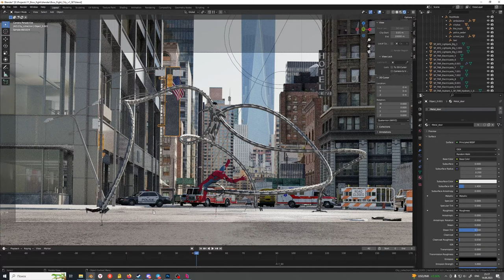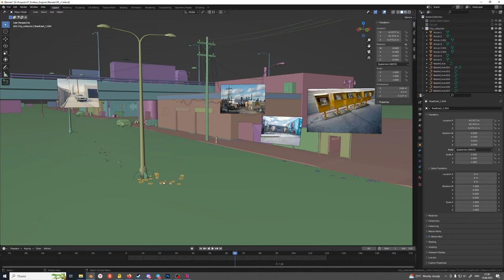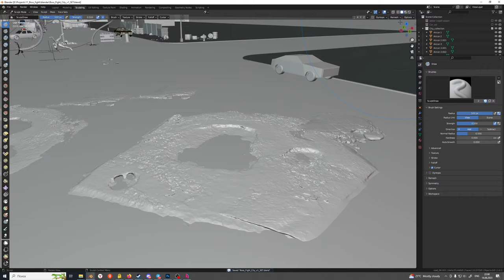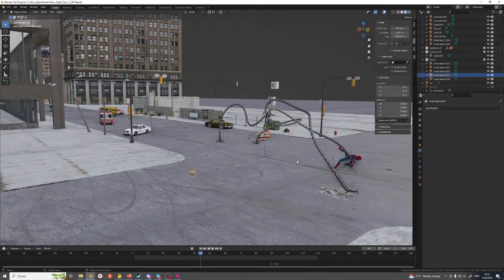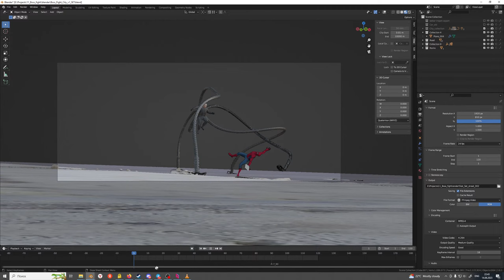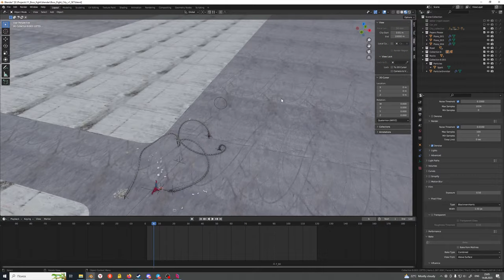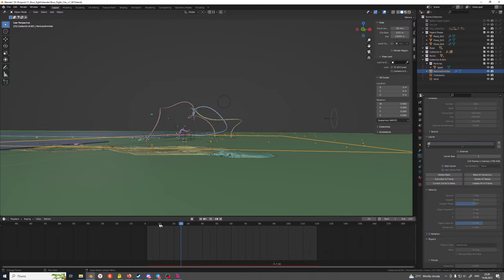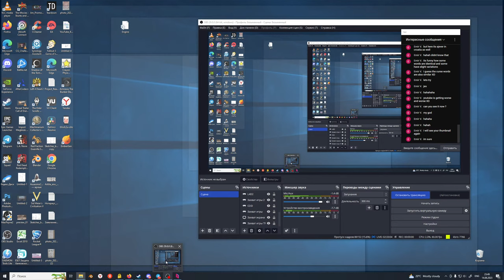Roman Popov Blender Stream 10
Donates